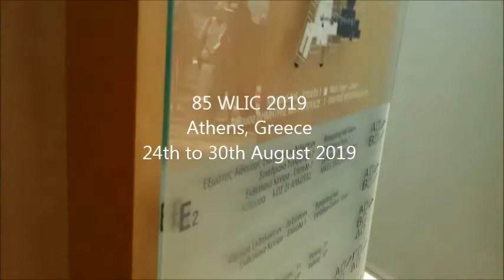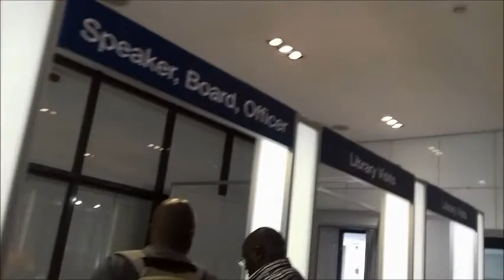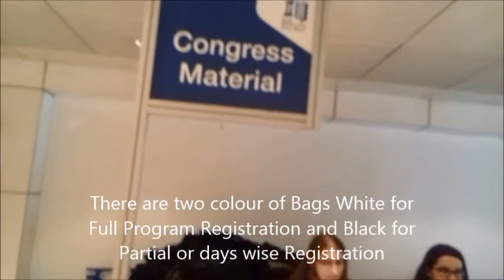85th IFLA WLIC 2019, Athens Greece, First Time Participant first day introductory video clip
I am First Time participant in IFLA 2019, I am sharing my first-day experience with my viewer.  This video is about the 85th IFLA World Library & Information Congress (WLIC) 2019, held from 24 to 30 August 2019 Athens, Greece.
In this video, we describe the venue and people 1st we enter and visit the self-printing desk to print the card.